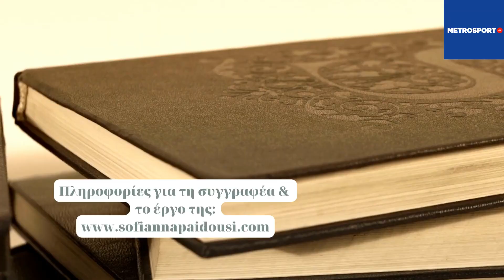Eθνικός Νέου Κεραμιδίου-Εδεσσαϊκός 1-2 Highlights/Γ' εθνική 2ος όμιλος 4-2-23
ΑΠΟΚΛΕΙΣΤΙΚΟ!!!
Του δημοσιογράφου Nίκου Κολίτση (Metrosport.gr)
Οι φιλοξενούμενοι, του Αλέξανδρου Κούρτογλου, με καταγωγή από την Πιερία και προϋπηρεσία στην τεχνική ηγεσία του Εθνικού, σκόραραν με τον Κυζιρίδη (2 γκολ), στο τέλος του πρώτου ημιχρόνου και στο τέλος των καθυστερήσεων της αναμέτρησης, ενώ οι γηπεδούχοι, στο τελευταίο παιχνίδι του Δημήτρη Παυλίδη στον πάγκο τους, είχαν ισοφαρίσει προσωρινά με τον Σεχολάρι, δεκαπέντε λεπτά πριν το τέλος και επιχειρούσαν να κάνουν την ολική ανατροπή. Νέος προπονητής του Εθνικού Νέου Κεραμιδίου θα είναι ο Βαγγέλης Μόρας.
Full Match on Demand
Βοοκ commercial: Mετά το best seller "Ο Παρφές", κυκλοφορεί το δεύτερο βιβλίο για παιδιά, της συγγραφέα Σοφιάννας Παϊδούση, "Ο Αμφικαθρέφτης", με θέμα τη διαφορετικότητα, τη διατροφή και την αυτοεικόνα, με extra δραστηριότητες και τραγούδι.
Από τις Εκδόσεις Υδροπλάνο. Σε όλα τα φυσικά και ηλεκτρονικά βιβλιοπωλεία σε Ελλάδα & Κύπρο και στο eshop του Υδροπλάνου
Περισσότερες πληροφορίες για τη συγγραφέα και το έργο της: